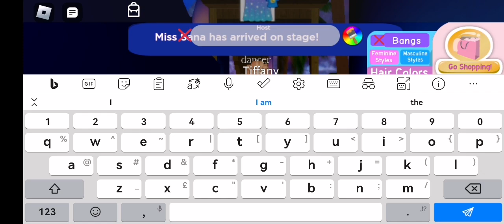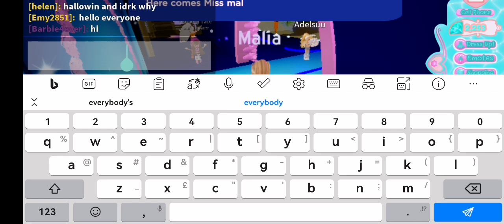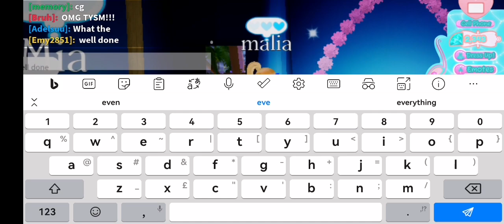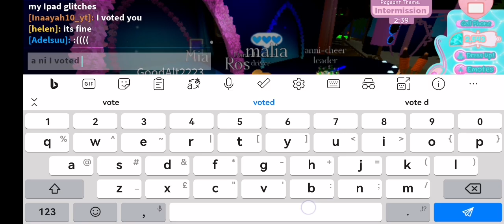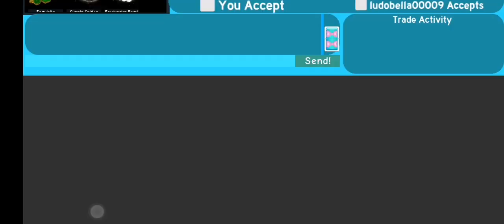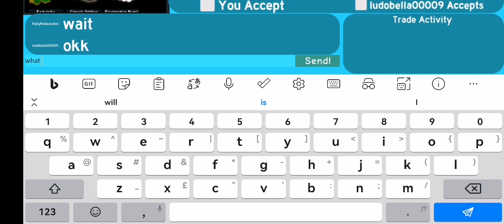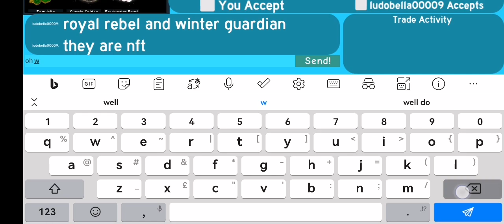I got scammed in royale high!